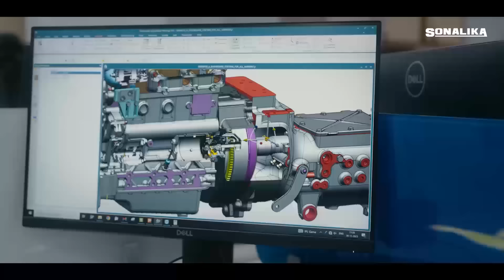प्राइड ऑफ़ इंडिया सोनालीका विश्व नं. 1 ट्रैक्टर प्लांट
सोनालीका विश्व नं. 1 ट्रैक्टर मैन्युफैक्चरिंग प्लांट 'प्राइड ऑफ इंडिया' है क्योंकि हम रोबोटिक तकनीक की मदद से  केवल दो मिनट में एक नया हैवी ड्यूटी ट्रैक्टर तैयार करते हैं। किसानों की जरूरतों के अनुसार हम अपने हर हैवी ड्यूटी ट्रैक्टर को ताक़तवर इंजन, मल्टी स्पीड ट्रांसमिशन, मज़बूत हाइड्रोलिक्स के साथ पूरी तरह से अनुकूलित करके उच्चतम गुणवत्ता और प्रदर्शन सुनिश्चित करते हैं।